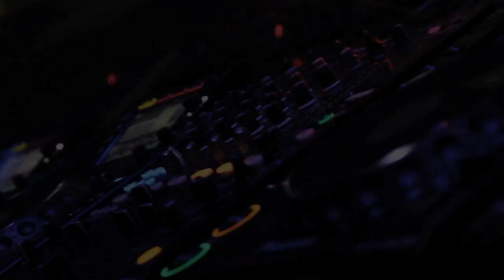Marco Bailey - The Documentary - Trailer